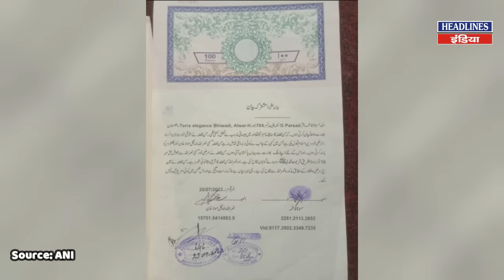Anju के पिता और पति ने जो बोला देखते रह गए सब । Headlines India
Anju के पिता और पति ने जो बोला देखते रह गए सब. Must Watch This Full Video